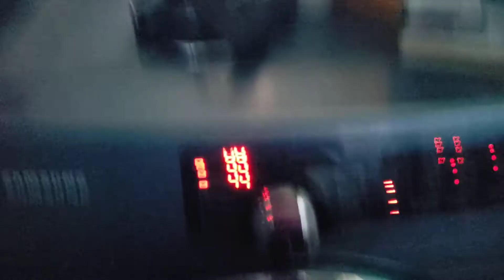haha laundry machine go speen